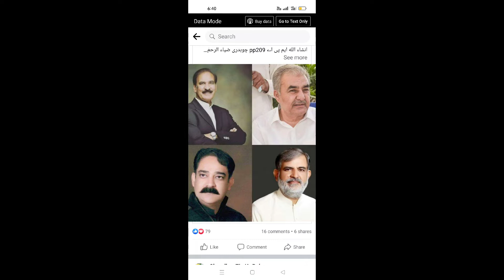Bye Election, who will win?. Imran victory will lead to long march.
Bye elections on 16th October. who will win?. Animal wali can give surprize. Haji Ghulam Ahmed Bilour is also in good position. Imran Khan is not looser at all. Ali Musa gilani victory is certian.